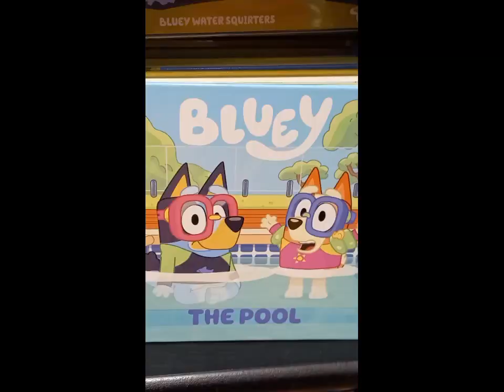Shopping For Bluey Stuff Part 7